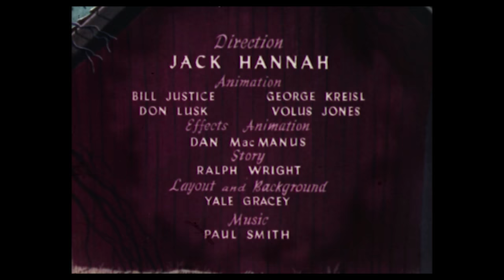Donald Duck – Trick or Treat (1952) – original RKO titles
This is the original opening and closing titles to the 1952 Disney cartoon Trick or Treat, scanned from a 16mm IB Technicolor print. There are several differences compared to the Buena Vista reissue: In addition to the RKO Radio Pictures line under the Donald Duck logo, there are also pans between each title – and an animated paintbrush finishing the title card.